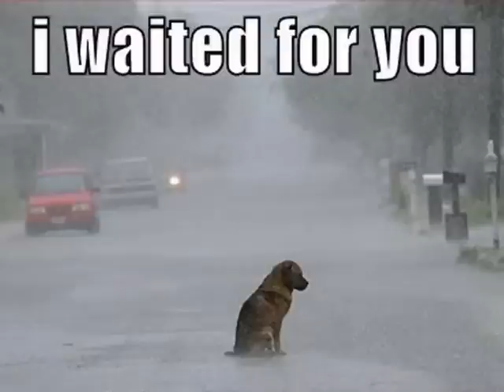Human and Dogs Part III (OudDogs 2009)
Relationship between Human and dog.